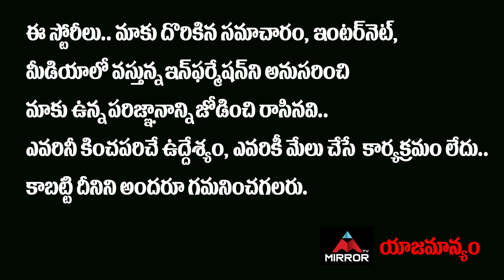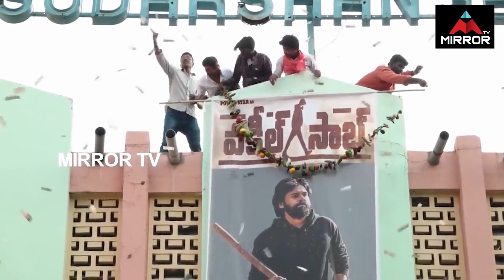Vakeel Saab Movie Top 10 Pluses | Pawan Kalyan | Vakeel Saab Movie Review | Mirror Tollywood